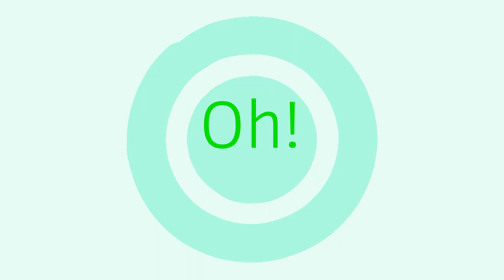Intro for:Toy Chica Ex the Lifty fangirl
UwU I hope you like it